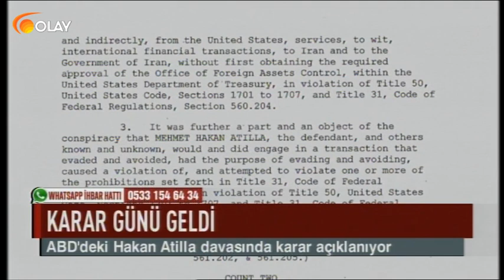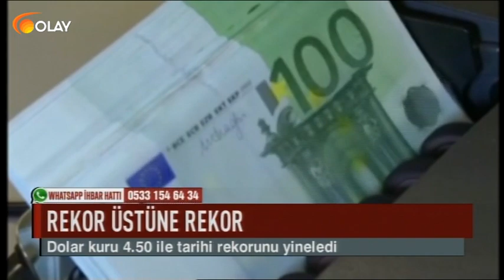Ana Haber - 16-05-2018